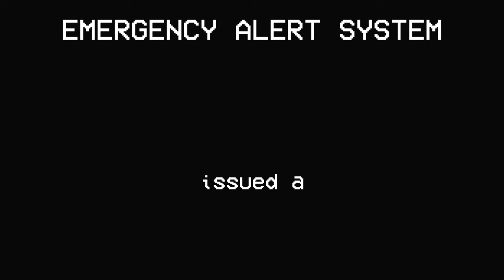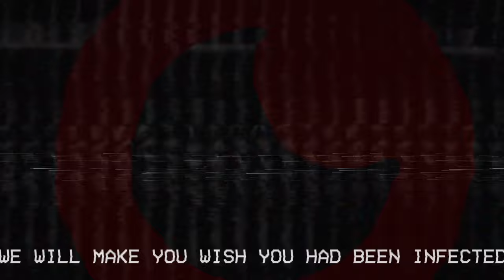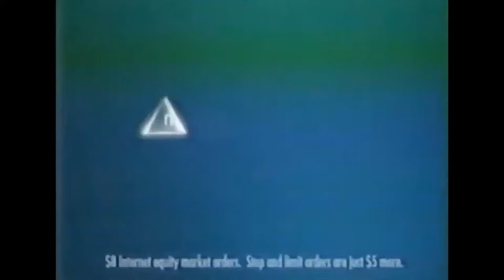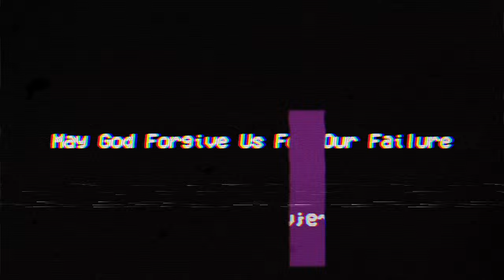EAS Scenario - No Way Out (REMAKE)